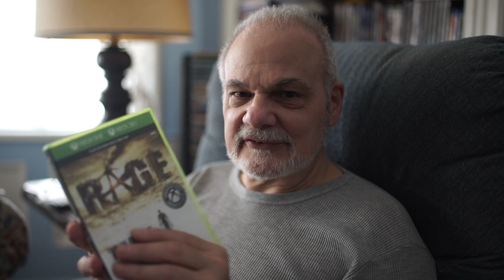67 Year Old plays Rage - Mutant Bash T.V.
I'm Bob. I'm 67 & I play video games on X-Box.